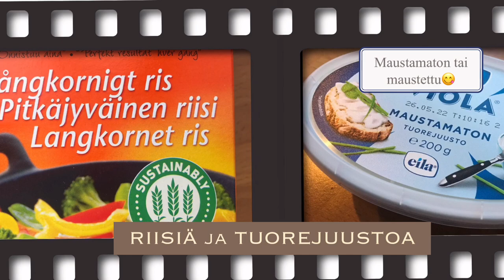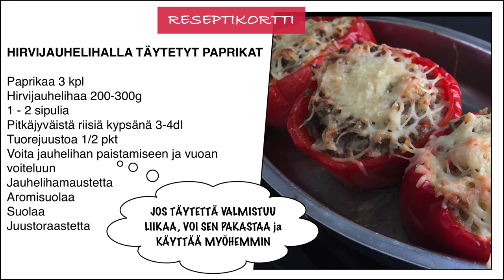HIRVIpaprikat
Täytetyt paprikat hirvijauhelihatäytteellä.